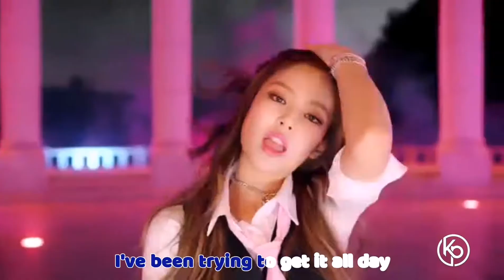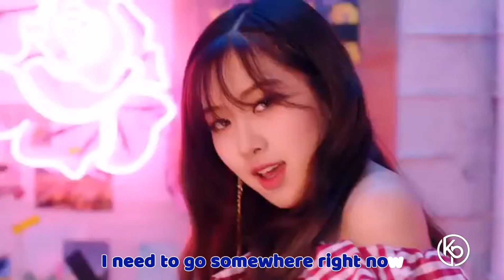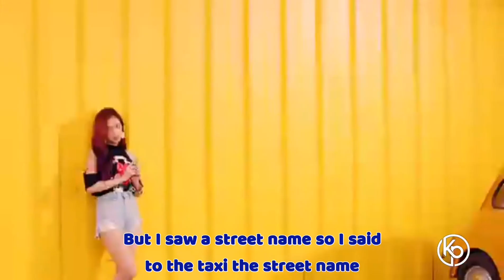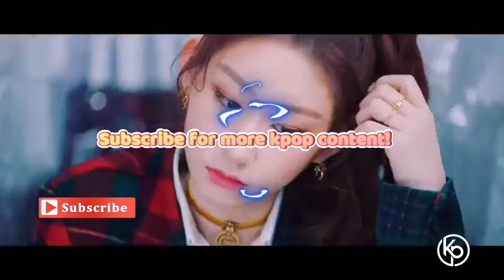As If It's Your Last but I added fake subs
Hi everyone! This is part 3 of the series! Today, it is As If It's Your Last. Enjoy!